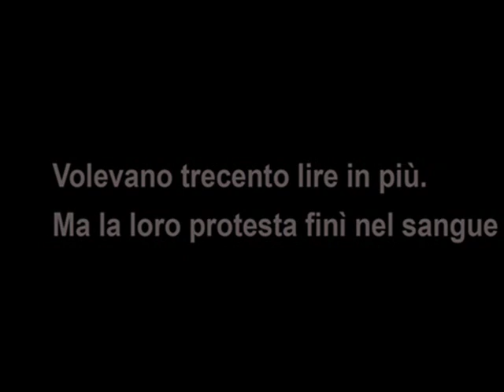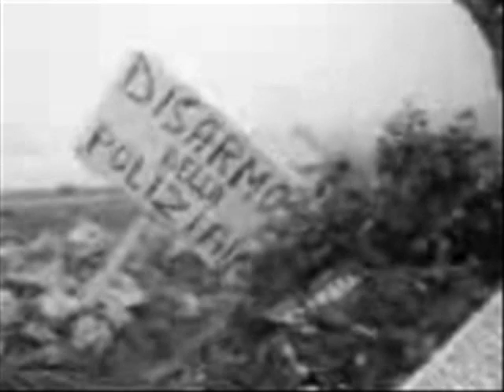Enzo Del Re - Avola.wmv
Memoria dell'eccidio di Avola (SR), del 2 dicembre 1968 e dei due braccianti Giuseppe Scibilia e Angelo Sigona uccisi dalla polizia.
La canzone è intepretata da Enzo Del Re su testo di Dario Fo da Nuova Scena, "Emigrazione e imperialismo"
[eg]